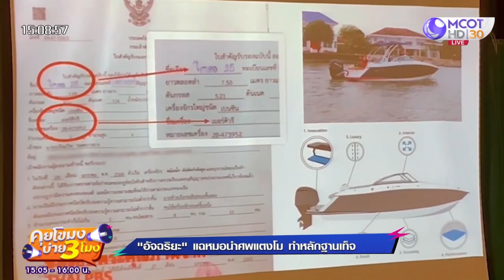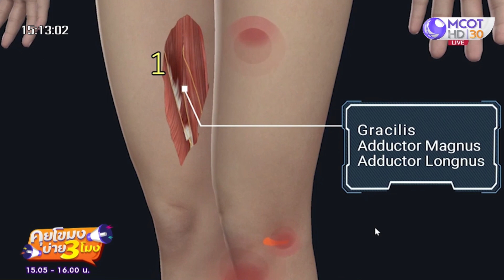"อัจฉริยะ" แฉแพทย์นิติเวชนำศพแตงโมทำหลักฐานเท็จ ลั่น ผบ.ตร.ต้องจัดการ (9 พ.ค. 65) คุยโขมงบ่าย 3 โมง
คุยโขมงบ่าย 3 โมง | 9 พ.ค. 65 OnAir
"อัจฉริยะ" แฉแพทย์นิติเวชนำศพแตงโมทำหลักฐานเท็จ ลั่น ผบ.ตร.ต้องจัดการ